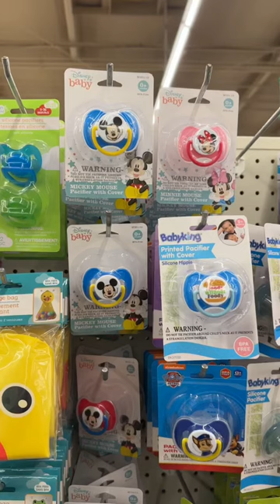Disney 💞Mickey & Minnie Mouse Pacifier With Cover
Disney Mickey and Minnie Mouse Pacifier With Cover